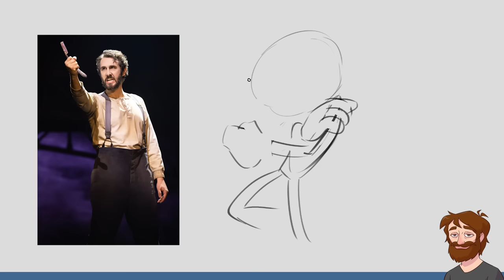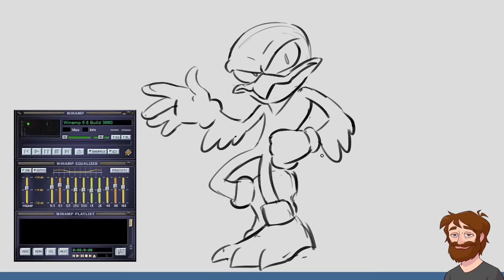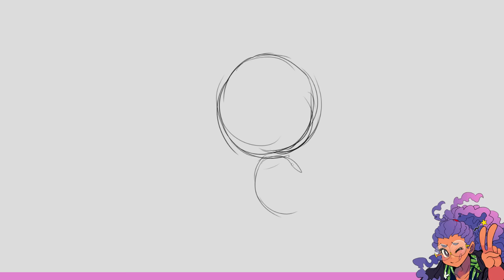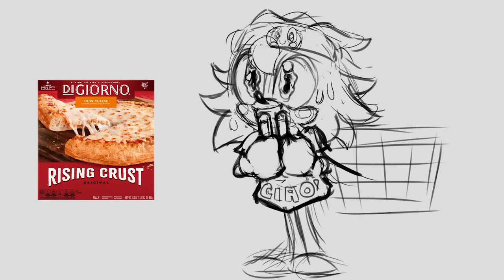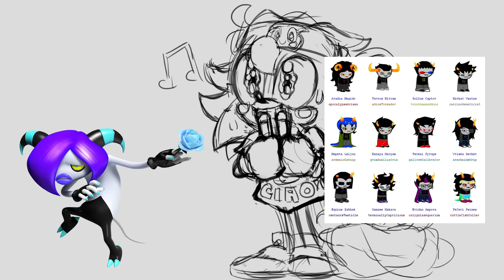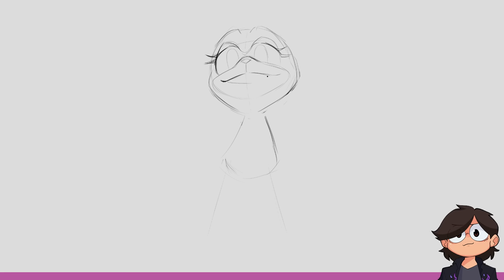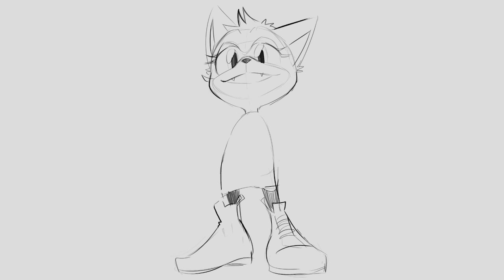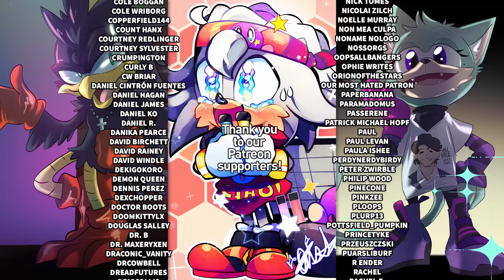Drawing Sonic Characters Based Only on their Vibes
Jacob challenges Nathan, Karina, and special guest Onsta to draw Sonic characters based on their vibes!

MORE ONSTA!